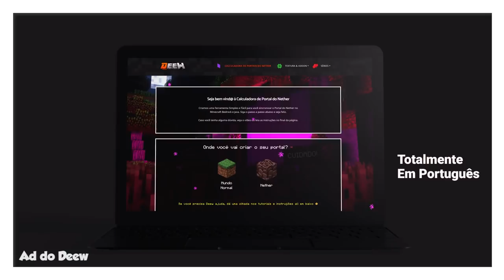Como Fazer Fornalha Industrial Expansível e Eficiente no Minecraft Bedrock/PE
🖖 Aprenda a fazer um modelo de fornalha giratória, muito eficiente, simples e fácil de fazer.

Forte abraço!

👉 Computador
Windows 10
32GB de RAM
Mouse Cobra